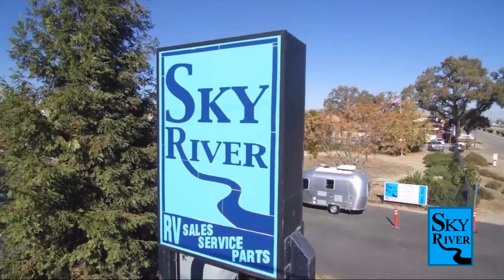2023 Jayco Eagle 26RU Paso Robles Pismo Beach Atascadero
2023 Jayco Eagle 26RU Stock Number: J2353 Vin:J2353.